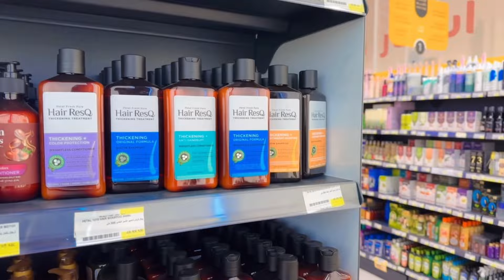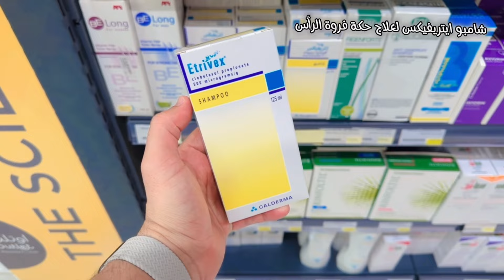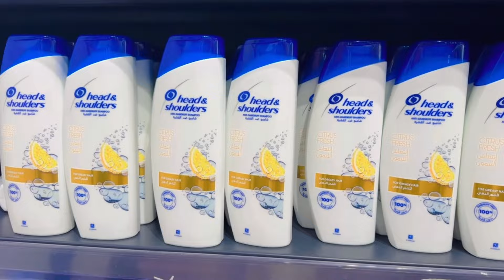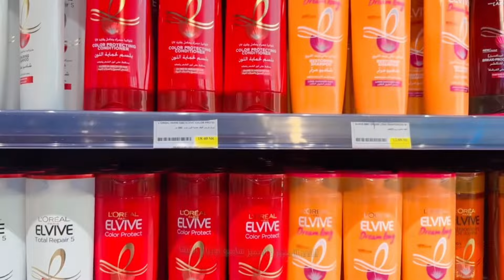افضل شامبوهات الصيدلية | أسرار العناية بالشعر